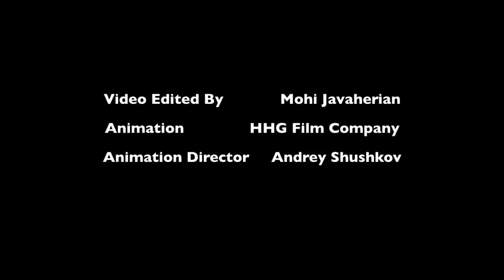Mehran Modiri - Hamnafas